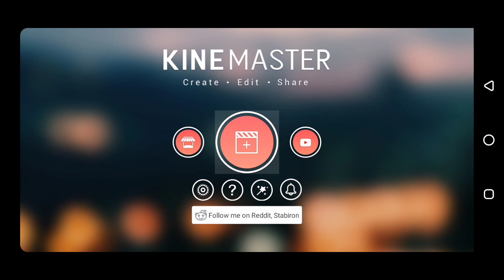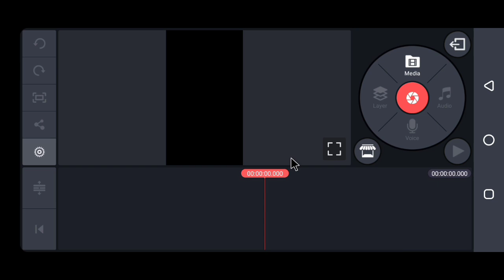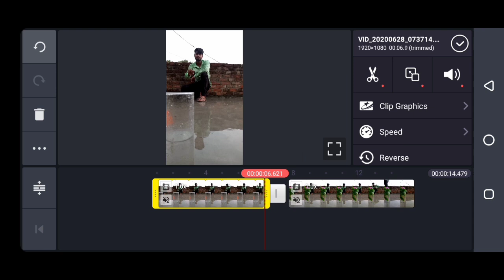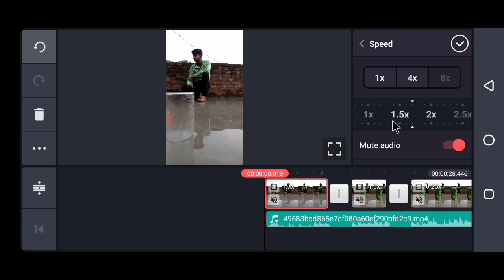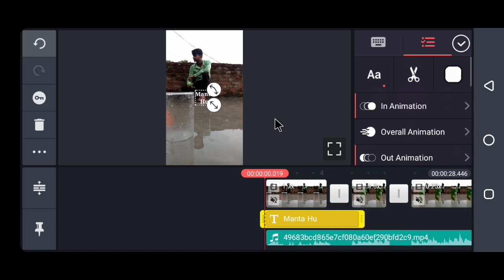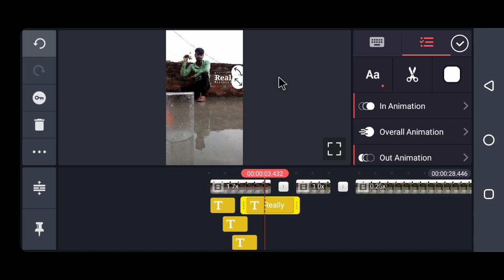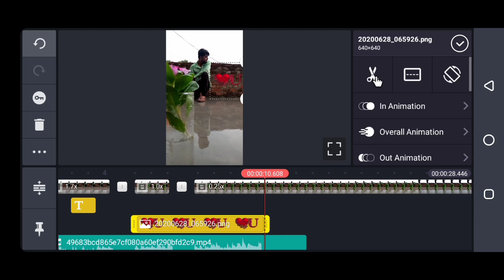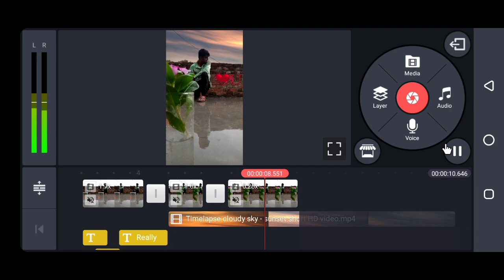Suhail khan rose love u vfx | sky change | tiktok new trend | technicalmahatma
Thanks
Always smile😊😊😊